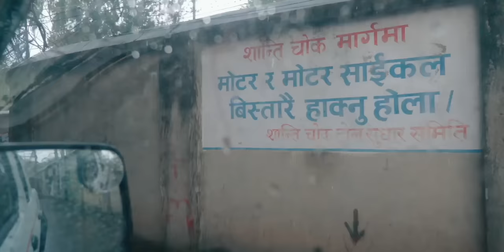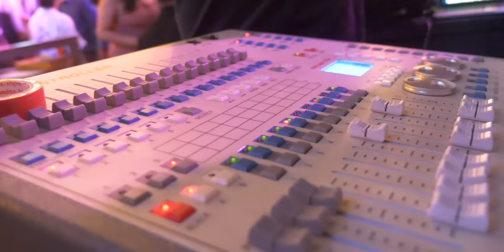vten and Pugu vlog at Orange Studio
PEACE